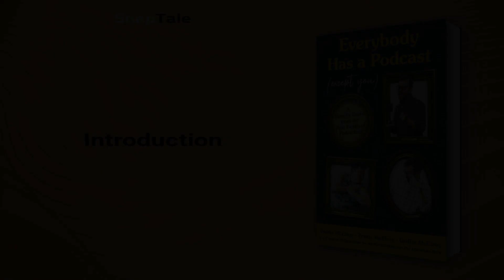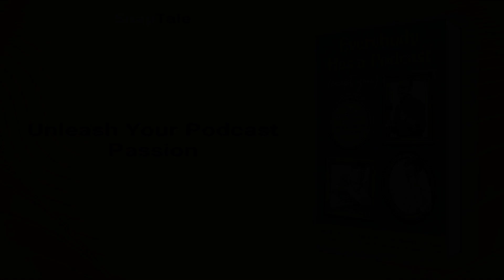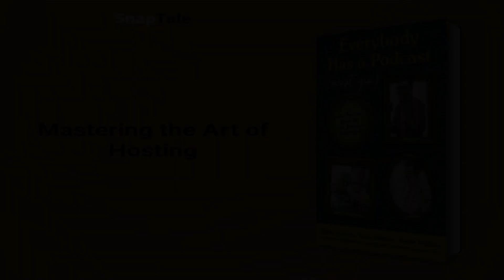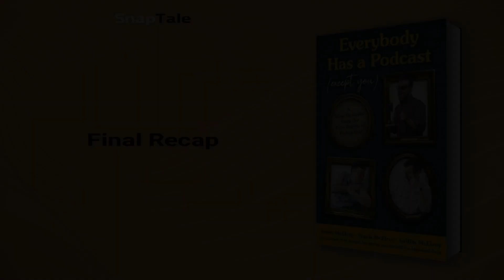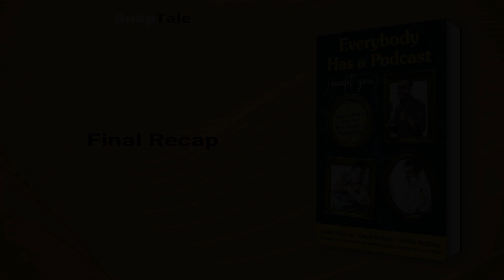Everybody Has a Podcast (Except You) by Justin McElroy: 22 Minute Summary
*BOOK SUMMARY*

TITLE - Everybody Has a Podcast (Except You): A How-to Guide from the First Family of Podcasting

AUTHOR - Justin McElroy

DESCRIPTION:
📖 Dive into podcasting with the witty McElroy Brothers' guide, "Everybody Has a Podcast (Except You)." Discover essential tips, hilarious insights, and practical advice for creating, producing, and promoting a successful podcast from these experienced, hit podcast creators.

TIMESTAMPS:
⌚ 00:00 Introduction
⌚ 01:05 Unleash Your Podcast Passion
⌚ 03:33 Crafting Consistent Podcasts
⌚ 05:51 Engaging Your Podcast Audience
⌚ 08:06 Budget-Friendly Podcast Setup
⌚ 10:10 Mastering the Art of Hosting
⌚ 13:14 Mastering Podcast Editing
⌚ 15:47 Attracting Podcast Listeners
⌚ 18:26 Unlocking Podcast Profitability
⌚ 21:16 Final Recap